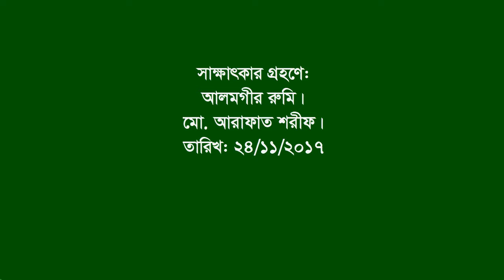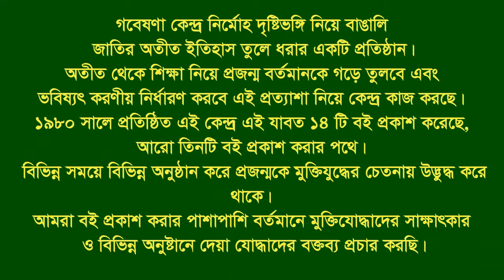Interview of Faruque Ahmed ।। S/O Zainal Abedin ।। FF ।। Begumgonj ।। Noakhali